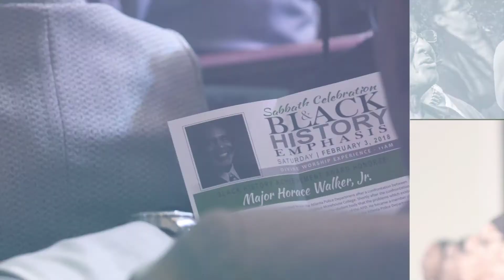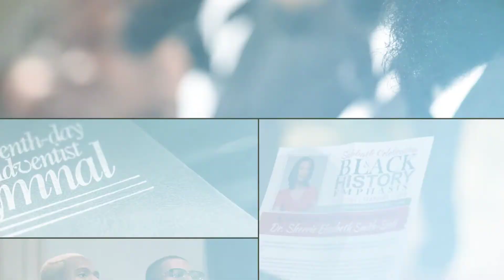This Week in Photos (Slideshow) February 10, 2018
Photos from Service February 3, 2018
Photos by: Daniel Miranda & Sam Lindo
Slideshow by: Shirlean Seawood
Sermon by: Pastor Fredrick Russell